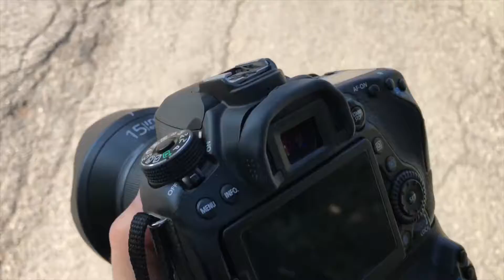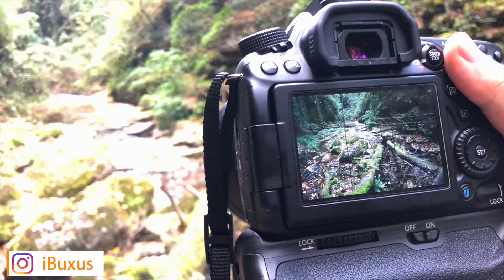Irix 15mm - Il GRANDANGOLO che stavo cercando | iBuxus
Se dovessi consigliarvi un obiettivo per fotografia paesaggistica vi consiglieri sicuramente l'Irix 15mm. É a tutti gli effetti il grandangolo che stavo cercando per la mia fotografia.
VAI AL PRODOTTO ➡️
LA MIA ATTREZZATURA ➡️
Questo video è stato ricaricato dal mio vecchio Canale YouTube